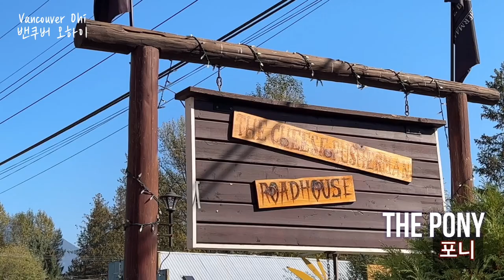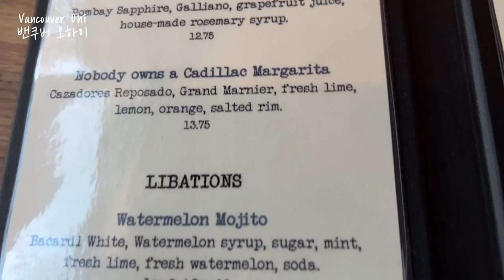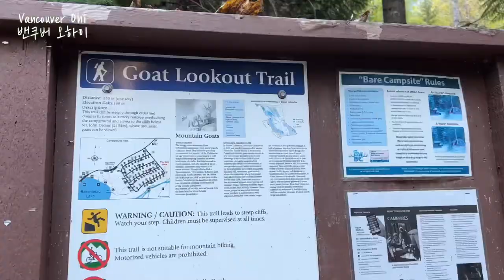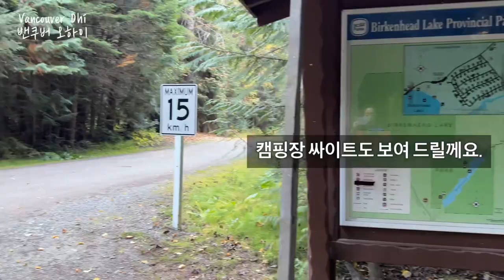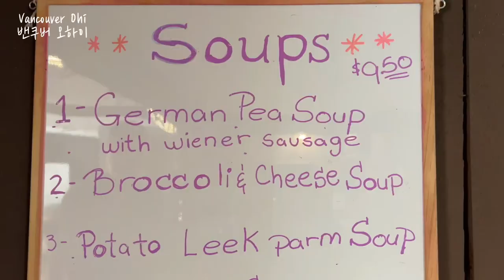116.백패킹 성지로 급부상중인 세마포오 레이크에 다녀왔어요! Semaphore Lakes, Birkenhead Provincial Park etc. in Pemberton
116.백패킹 성지로 급부상중인 세마포오 레이크에 다녀왔어요!
안녕하세요.
이번주 영상은 캐나다 밴쿠버 북쪽의 팸버튼 지역으로 1박 2일 하이킹 여행을 다녀온 에피소드입니다.
소개 순서
1.Semaphore Lakes
2.Pemberton Valley Lodge
3.The Pony
4.Goat Lookout
5.Cheese Pusherman Roadhouse
팸버튼 하면 많은 분들이 조프리 래이크를 먼저 떠올릴실텐데요,
세마포오 레이크는 또 다른 매력을 가지고 하이킹, 백패킹 성지로
급부상 중인 곳입니다.
저희가 하룻밤을 묵었던 팸버튼 밸리 랏지의 모습과
2곳의 로컬 음식점도 함께 소개합니다.

촬영_매빅 미니 사용
편집 프로그램_키네마스터

Hi,
We introduce 5 Must Go places in Pemberton.
1.Semaphore Lakes
2.Pemberton Valley Lodge
3.The Pony
4.Goat Lookout
5.Cheese Pusherman Roadhouse

Filming
Iphone pro max 13 & Gopro 8 by Vivian
Mavic Mini 2 by Kevin

Editing
Kinemaster by Vivian

Artlist Referral
You can paste below than you can get one month free:)